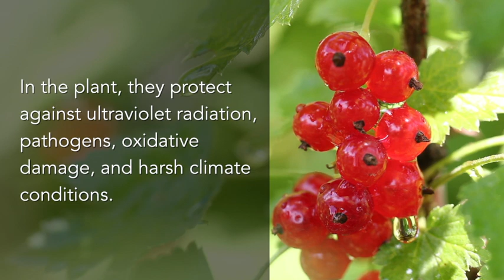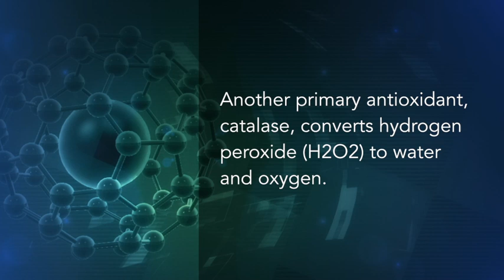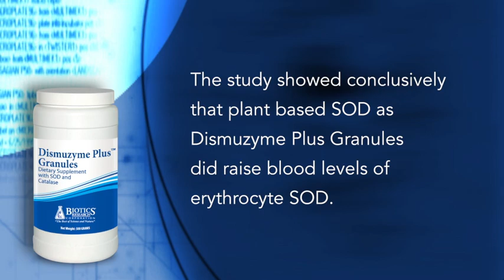An Extremely Powerful Antioxidant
Polyphenols are like an antioxidant machine gun, quenching tens of thousands of free radicals; from an antioxidant perspective SOD dwarfs even polyphenols.